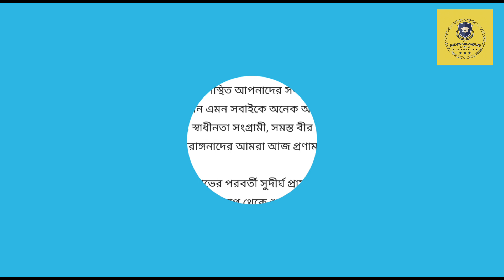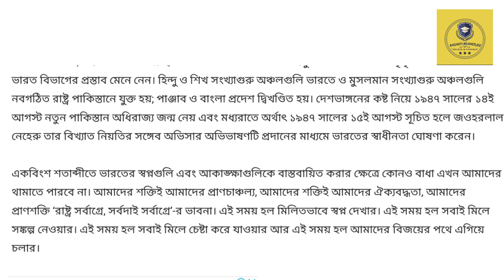বক্তৃতা :-স্বাধীনতা দিবস ১৫ই আগস্ট |১৫ই আগস্ট স্বাধীনতা দিবসের ভাষণ | Speech On Independence Day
বক্তৃতা :-স্বাধীনতা দিবস ১৫ই আগস্ট |১৫ই আগস্ট স্বাধীনতা দিবসের ভাষণ | Speech On Independence Day |@SamratExclusive

independence day speech in bengali
indian independence day speech in bengali
15 august speech in bengali
independence day speech
76th independence day speech in bengali
bengali speech on independence day
bangla independence day speech
independence day
independence day speech bangla
15 august independence day speech in bengali
15th august speech in bengali
speech on independence day
independence day speech in 2023
indian independence day 2023 speech in bengali

Basanti Mukherjee
Asansol
West Bengal